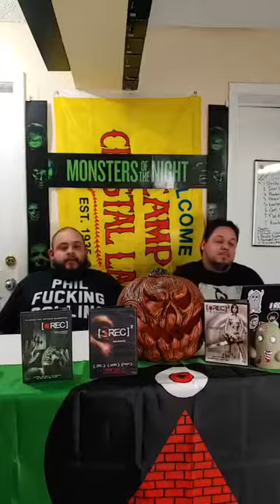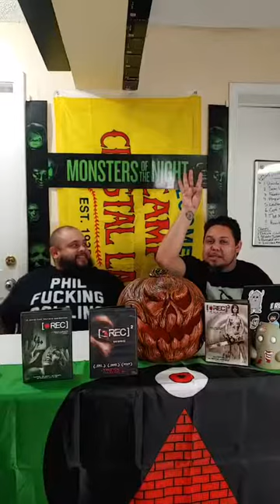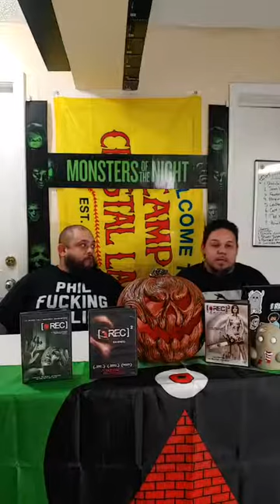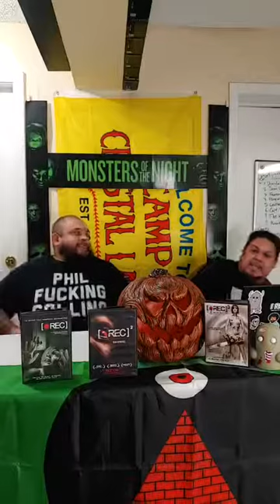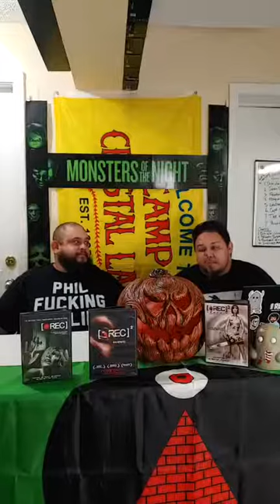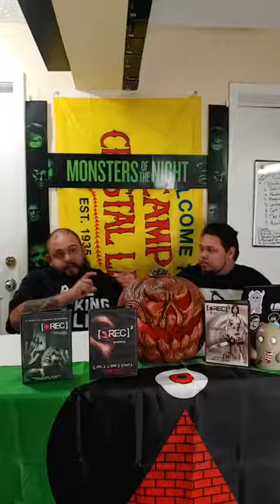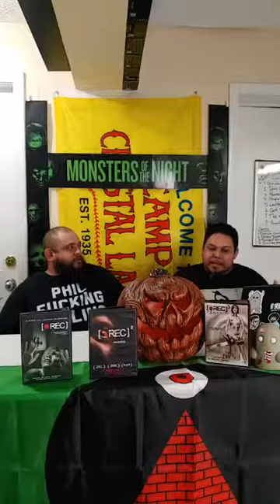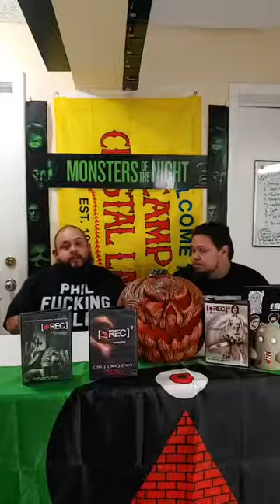REC 1, 2 and 3 Full Movie Reviews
Randall & Mack review for REC 1-3. WARNING SPOILERS! Supernatural Zombie Horror! What else do you want!!

Additional Info:
There was a release of a comic book to accompany [REC] 3 called “REC: Historias Ineditas”. The book presents five different story arcs set in the REC series, illustrated by five different artists.